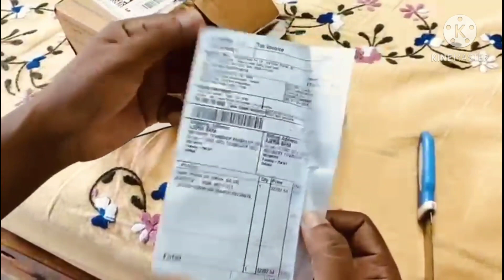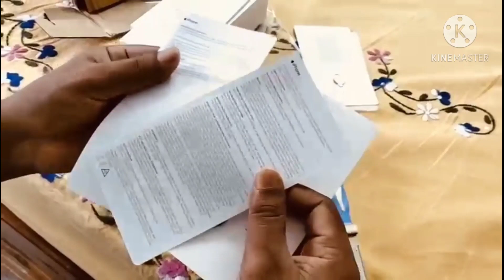Brand new iPhone XR unboxing 2020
New iPhone XR unboxing done by me, product purchased during big billion days sell, hope guys you will like it